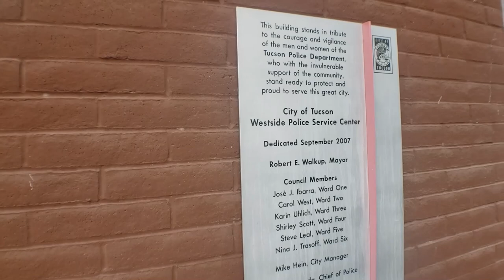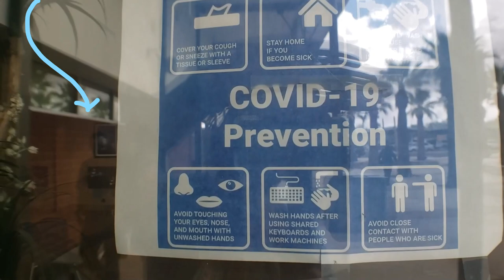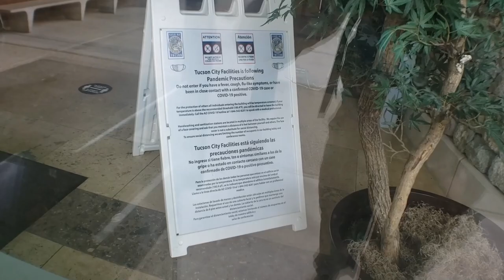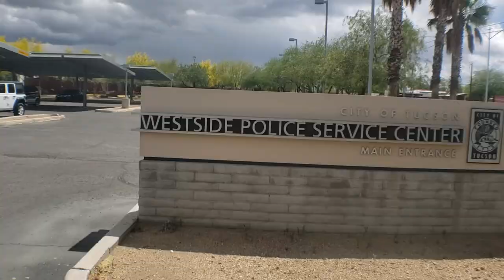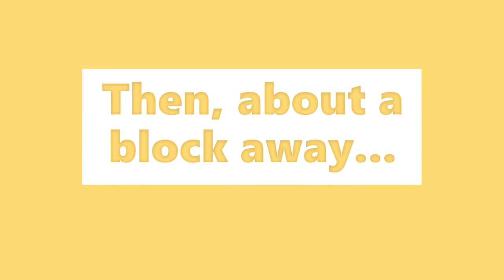Tucson PD Rillito Substation [Copshushing][Public Photography][1st Amendment Audit]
Filming for accountability. Why do I feel like I want a burrito?